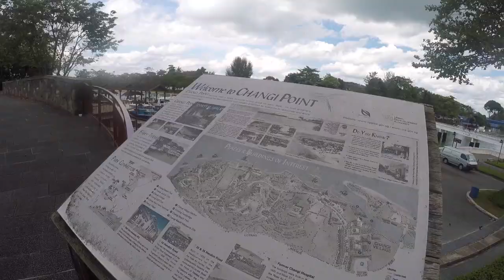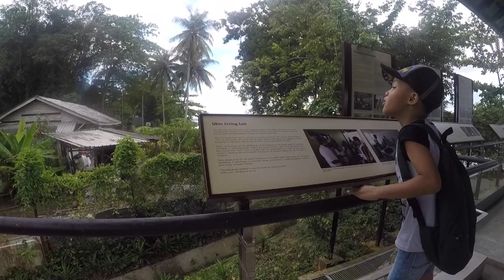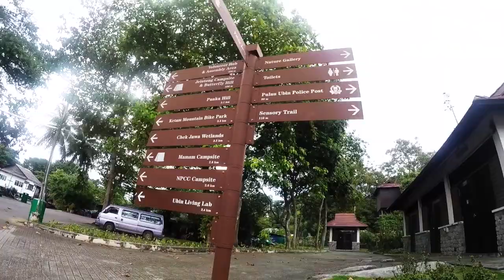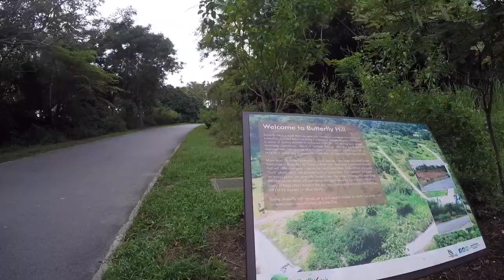Pulau Ubin 2017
This video is about Pulau Ubin 2017